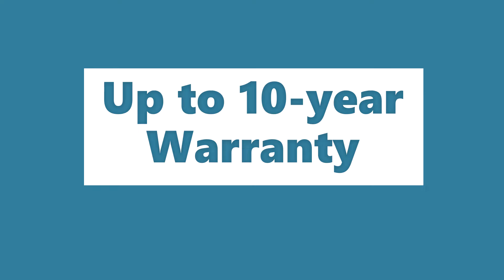Top 10 Simple and Beautiful Modular Kitchen Designs in NEPAL || मूल्य सहित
A complete ALL IN ONE and the easiest solution for Modular Kitchen
हजुरको इच्छा अनुसारको  पूर्ण रूपमा सम्पन्न गरेर  जिम्मा हाम्रो हो ।
👉  १० बर्ष ग्यारेन्टी ।
👉  45-दिनमा पूर्ण निर्माण ।
👉  कारखाना बनाएर होम डेलिभरीमा दिन सक्ने ।

Happy Watching!!